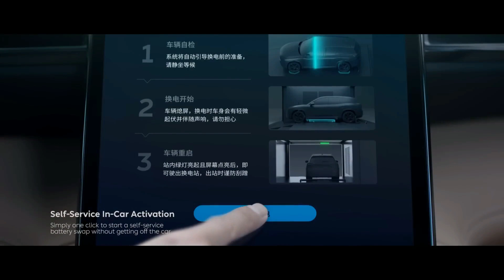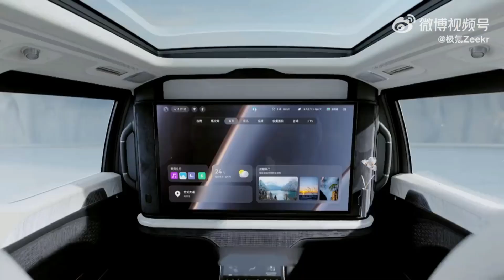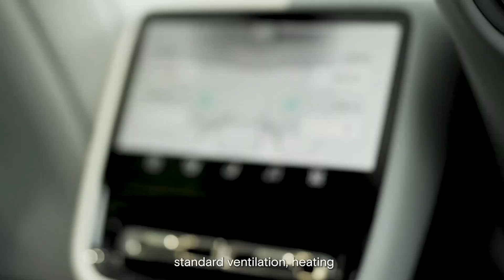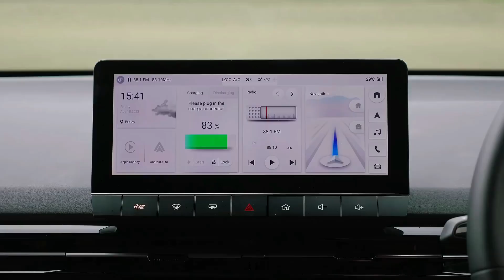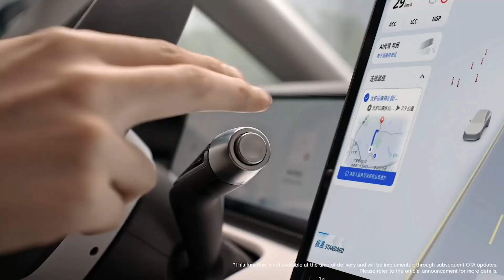Most Reliable Chinese EVs That Beat Toyota & Tesla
Looking to buy a Chinese electric vehicle but worried about long-term quality? We’ve got you covered. In this video, we break down the Top 5 Most Reliable Chinese EV Brands that are actually built to last — from BYD’s legendary Blade Battery to NIO’s futuristic battery swapping tech, and everything in between.

We fact-checked build quality, battery technology, safety ratings, and real-world owner feedback. Whether you're looking for a budget-friendly city car or a premium electric SUV, this video gives you everything you need to know before buying a Chinese EV in 2025.

🚘 Featured Brands and Their Key Models:
🔋 1. BYD

Popular Models: Han EV, Atto 3 (Yuan Plus), Seal, Tang EV, Dolphin, Sealion 7, Shark (plug-in pickup)

Battery Tech: Blade Battery (LFP) — over 5,000 cycles, up to 1 million km lifespan

Range: 400–700 km depending on variant

Dimensions (Seal example): ~4,800 mm length | ~1,875 mm width | ~1,460 mm height

Price Range (Global): $25,000 – $50,000

Competitors: Tesla Model 3, Hyundai Ioniq 6, Toyota bZ4X

⚡ 2. NIO

Popular Models: ET5, ES6, ET7, EL7, Onvo L60, ET9

Key Feature: Battery Swapping in under 144 seconds

Range: 500–800 km depending on battery size

Dimensions (ET5 example): ~4,790 mm length | ~1,960 mm width | ~1,499 mm height

Competitors: Tesla Model Y, BMW i4, Polestar 2

🚀 3. XPeng

Popular Models: P7, G6, G9, M03

Battery Options: NMC (up to 80.8 kWh), LFP (68.5 kWh)

Charging: 5C Ultra-fast (10–80% in 12 mins)

Dimensions (G6): ~4,753 mm length | ~1,920 mm width | ~1,650 mm height

Competitors: Tesla Model Y, Ford Mustang Mach-E, BYD Seal

💰 4. MG (by SAIC)

Popular Models: MG4, MG ZS EV, MG5, MG S5 EV, MG Cyberster

Battery Tech: LFP standard, semi-solid battery incoming (over 1000 km range!)

Range: 300–520 km depending on trim

Dimensions (MG4): ~4,287 mm length | ~1,836 mm width | ~1,504 mm height

Competitors: Nissan Leaf, Hyundai Kona EV, Renault Megane E-Tech

🛠 5. Zeekr (by Geely)

Popular Models: Zeekr 001, Zeekr X, Zeekr 009 MPV, Zeekr Mix

Battery Tech: CATL Qilin battery — 140kWh pack, 192.5 Wh/kg density

Range: Up to 1,000 km on the 001 Long Range

Dimensions (Zeekr 001): ~4,970 mm length | ~1,999 mm width | ~1,560 mm height

Competitors: Audi Q8 e-tron, BMW iX, Tesla Model X

📌 Whether you're shopping for your next EV or just want to understand which Chinese electric vehicles are the most dependable in 2025, this video breaks it all down.

🛡️ Backed by data from:
– J.D. Power NEV-IQS 2024
– Euro NCAP safety ratings
– Real-world owner experiences
– Expert reviews and teardown analysis